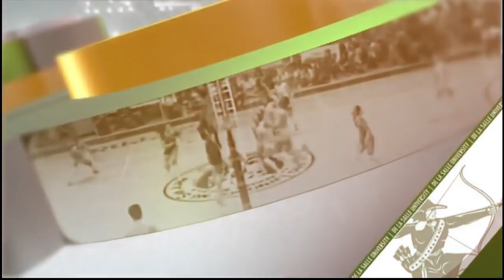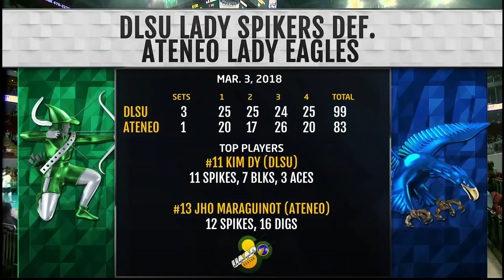UAAP 80 DLSU vs ADMU Round 2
Watch DLSU Lady Spikers and ADMU Lady Eagles on their second meeting in elimination round.